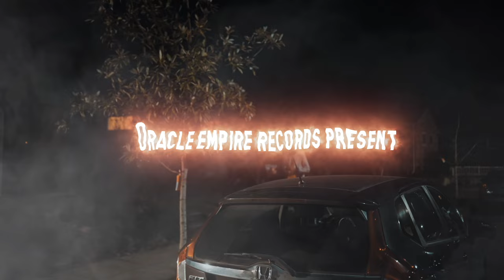Romeo x Z Mason "Slatty Jane" (Official Music Video)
Oracle Empire Records Presents "Slatty Jane" by Romeo & Z Mason.

Shot by: Collective Films